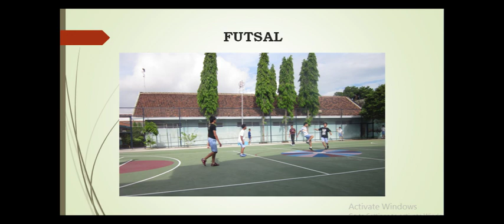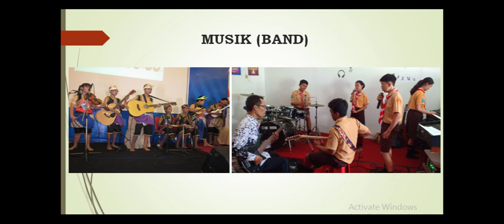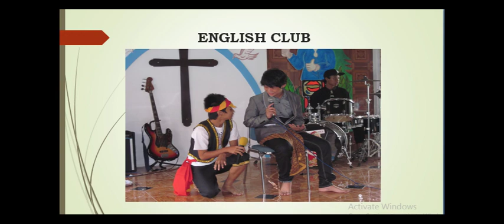Ekstrakurikuler SMP Kristen Petra Kediri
Pengisi suara : Maam Dwi Sutyowati